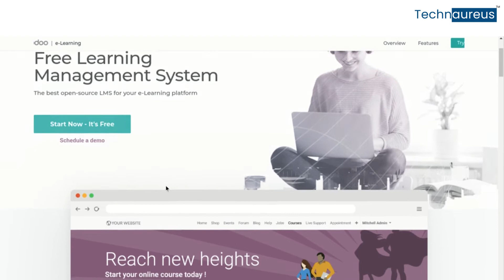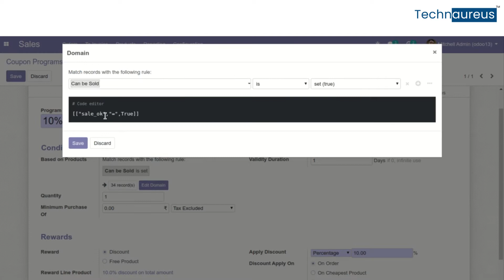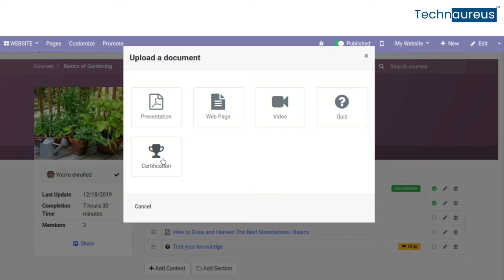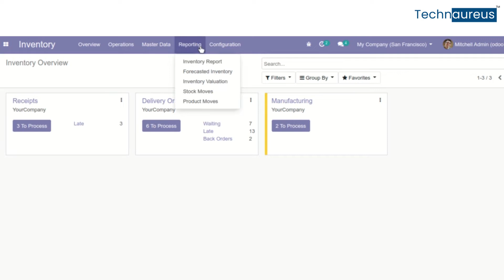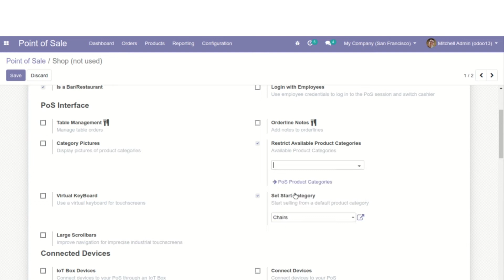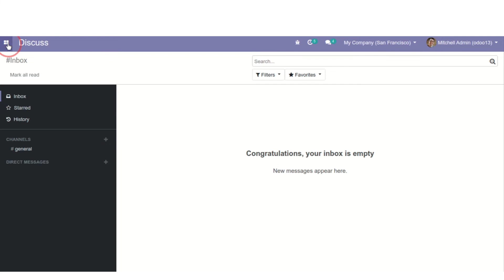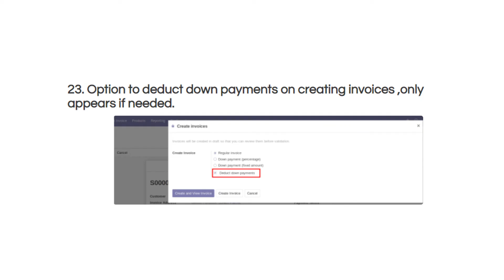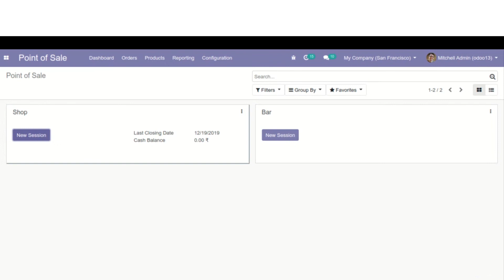25+ Functional Changes In Odoo 13 | Odoo Functional Videos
The purpose of this Odoo Functional video's are to enable students, partners, and clients to understand the functional changes in odoo 13 clearly. Here you will learn more on the Functional changes In Odoo 13.

Get More Details & Support